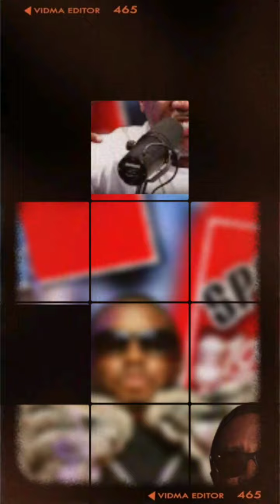🌪️📢Jeremy Greene Pulls Up On Wack 100 & Flames Diddy For Allegedly Violating Him "He Was On One"🤦🏿😮